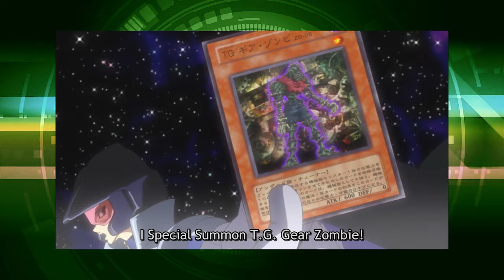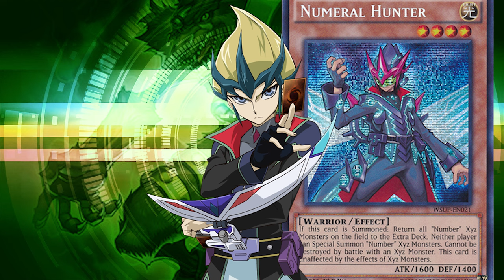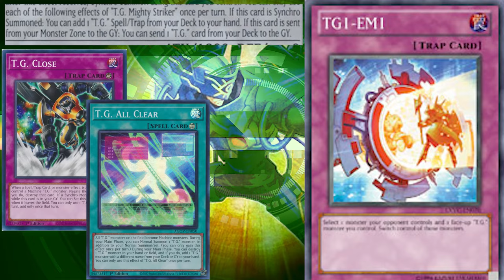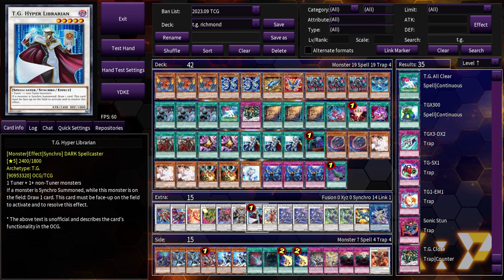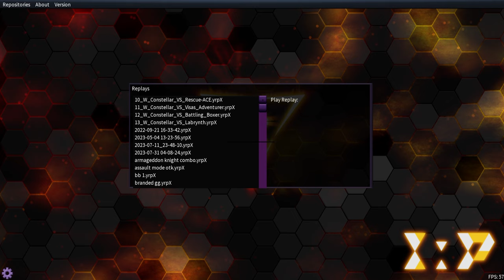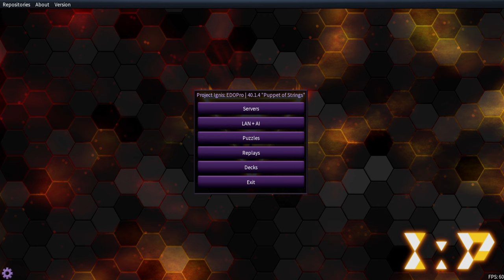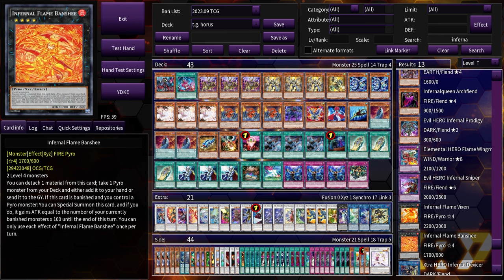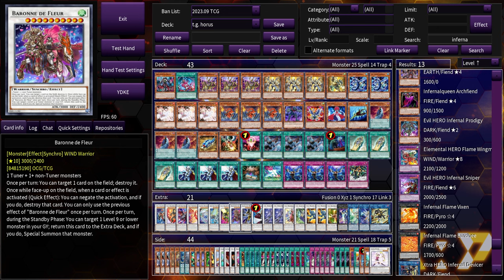Getting Started With T.G. In 2024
You Will not be needing bonfire.

0:00 Antimony
5:56 The New T.G. Engine
9:15 1st Place OTS T.G. Deck Profile
16:15 Day 2 YCS Richmond T.G. Deck Profile
23:10 T.G. Rocket Salamander
23:49 Rocket Salamander + Gear Zombie (Pure Variant)
29:50 T.G. Engine Bread And Butter Calamity
32:43 T.G. Beats Veiler/Imperm
35:18 Wanted Engine Bread And Butter Calamity/Baronne
37:59 Wanted Poster + T.G. Limiter Removal Beats Nib (Calamity)
41:01 D/D Savant Kepler + Imsety (Calamity)
44:23 T.G. Beats Droll (Calamity + Satellite)
47:45 Rocket Salamander + Gear Zombie (Cosmic Blazar)
52:28 Limiter Removal + Gadget Box(Cosmic Blazar + Satellite)
56:09 T.G. Beats Shifter (Calamity)
1:02:08 Other Possibilities